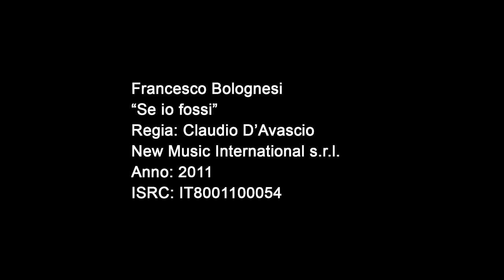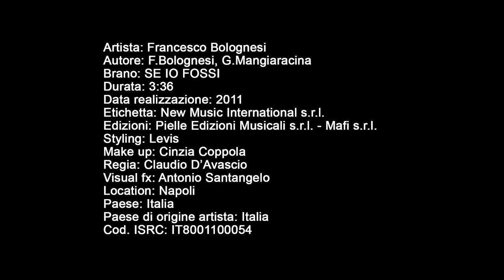Imma Pirone con Francesco Bolognesi nel video 'Se Io Fossi'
Imma Pirone e Francesco Bolognesi nel video "Se io Fossi"
Regia: Claudio D'avascio.